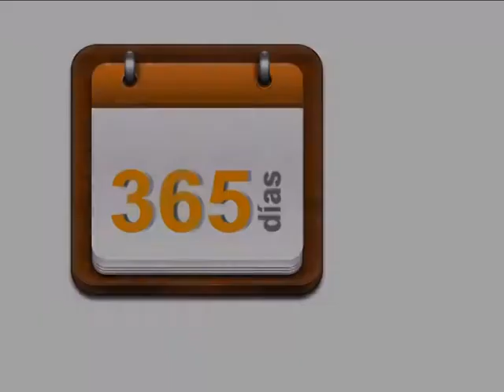¿Sabes qué ocurrió tal día como hoy?